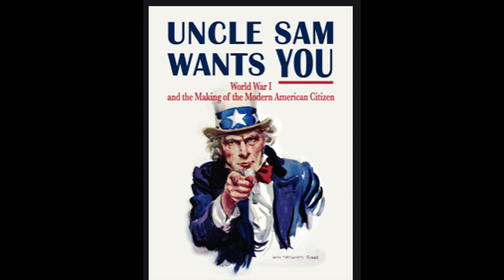"Uncle Butterknife Wants You" © Randy Brook, 2017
Yeah. I don't really know. I was sitting at an outdoor table recording a song and...